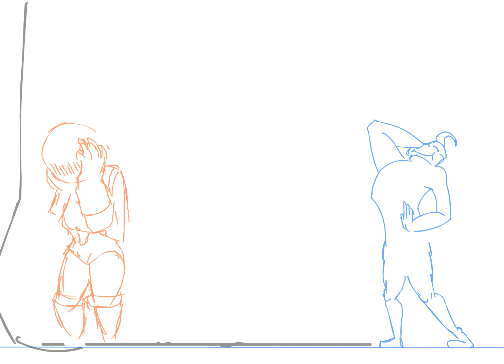quick animation i do before i go to sleep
do i have to explain this? I don't even know what did i just do XD